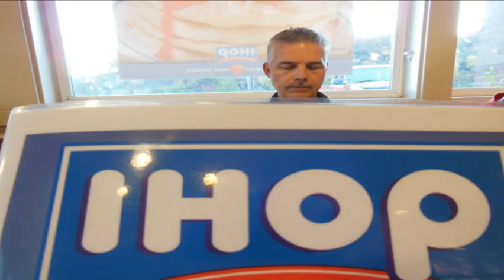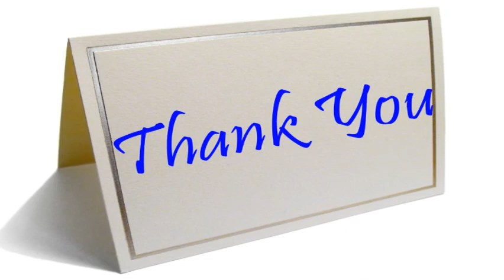Boss day 2012 Jmm Maintenance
a booses day outing and tribute to the awesome bosses we have in the JMM maintenance department, check it out!